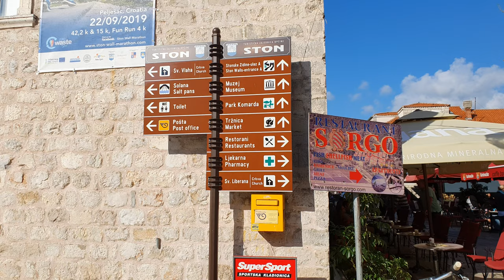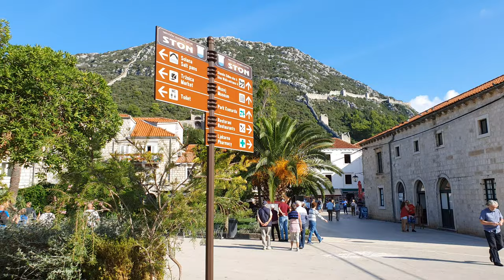Walking in Ston, Croatia (4K 60FPS)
Ston is a small, picturesque town located in the Dubrovnik-Neretva County of Croatia, known for its rich history, impressive fortifications, and thriving salt production industry. The town is famous for the Walls of Ston, often referred to as the "European Great Wall of China." These extensive medieval defensive walls, stretching over 5 kilometers in length, were constructed in the 14th century to protect the valuable salt pans and the Republic of Ragusa (Dubrovnik).

Ston is also renowned for its centuries-old salt pans, still in operation today, producing high-quality sea salt using traditional methods. The town's gastronomy is another highlight, with an emphasis on fresh seafood, particularly oysters and mussels farmed in the pristine waters of the nearby Mali Ston Bay.

Visitors can explore the town's charming streets, admire the historic architecture, and visit the Church of St. Nicholas or the Church of Our Lady of Lužina. Ston is a hidden gem in Croatia, offering an authentic experience of the country's rich cultural heritage and natural beauty.